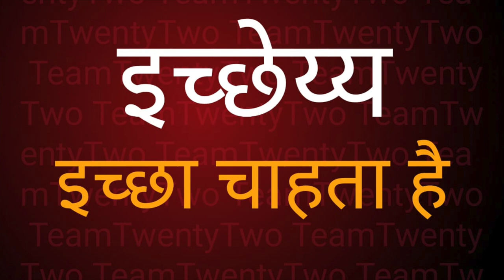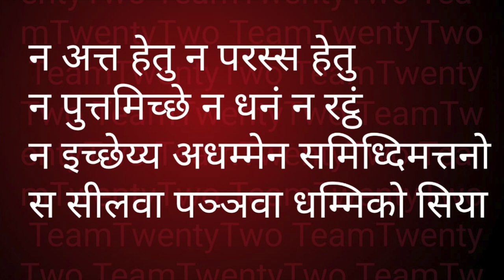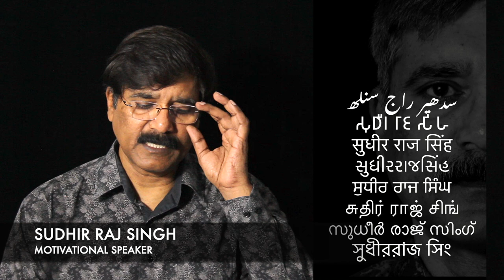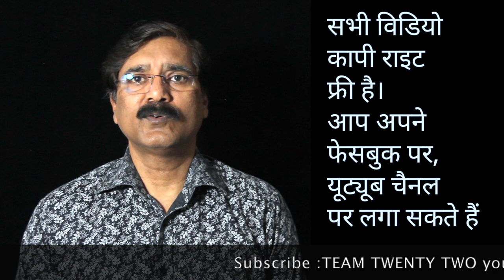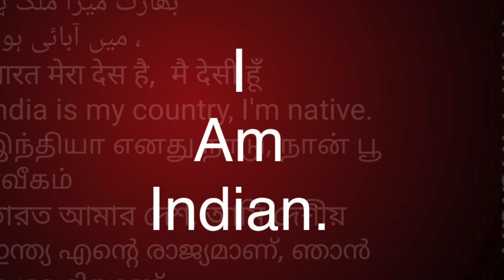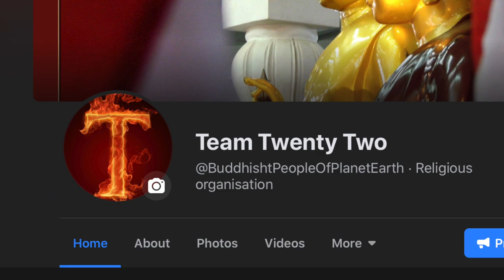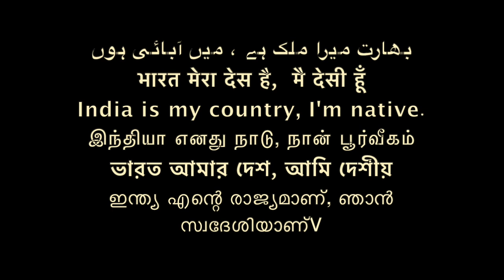Dhammapada 84 धम्‍मपद, / ダンマパダ/ ধম্মপদ/ ધમ્મપદ/ ਧਾਮਪੱਦਾ/ ธรรมบท/达马帕达/ دھمپاڈا/Sudhir Raj Singh/Pali